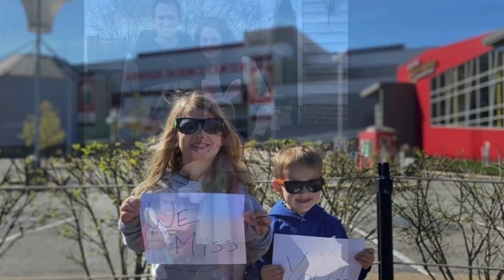Addison's 6th Year